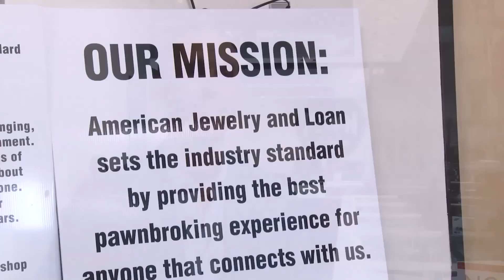What is Les Gold of “Hardcore Pawn” doing now?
Since the conclusion of “Hardcore Pawn”s final season in 2015, Les has moved on from the show, but certainly hasn’t shied away from the cameras. While many people might be wondering what the veteran pawnbroker is up to, especially concerning rumours that Gold went bankrupt, it’s safe to say that he’s far from retirement.

We'll try to answer to questions below in this video:
Who is Les Gold from Hardcore Pawn?
Where is Les Gold today?
What happened to Les Gold?
How old is Les Gold on Hardcore Pawn?
How tall is Les Gold?
How rich is Les Gold on Hardcore Pawn?
Where does Les Gold live?
Who is Les Gold wife today?
What is Les Gold ethnicity and nationality?